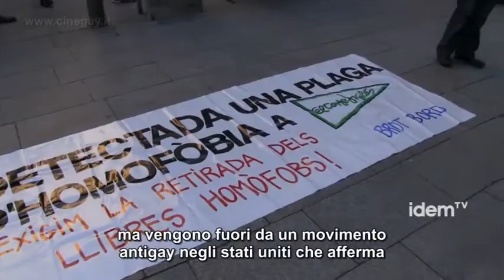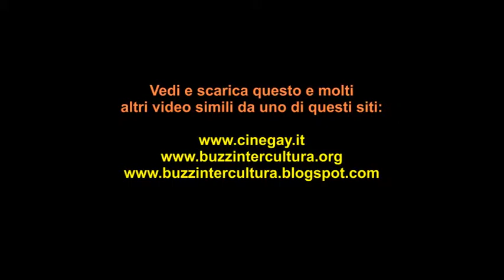Protesta a Barcellona contro i libri omofobi di Nicolosi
DOWNLOAD VIDEO:
Telegiornale: "Protesta a Barcellona per la vendita di libri LGBTfobici in una catena di supermercati" [Protesta a barcelona contra la venda de llibres lgtbfòbics al corte inglés] (Spagna 2013, 2 min.): La protesta ha avuto luogo perché in quei supermercati si vendevano due libri di tale Nicolosi che spiegavano, con assurde teorie non provate, rispettivamente come si correggesse l'omosessualitá negli adolescenti e come si smettesse di essere omosessuale. Questi libri sono presenti anche in Italia, speriamo che presto avvengano azioni simili anche nel nostro paese.